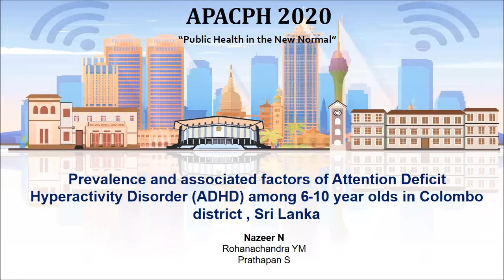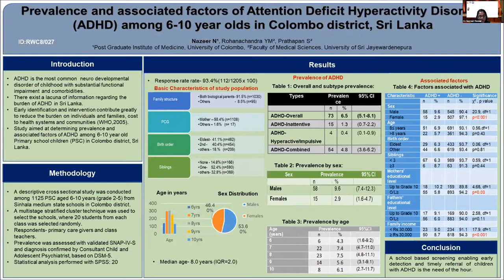APACPH Conference Oral Presentation Nazeer N RCW8 027